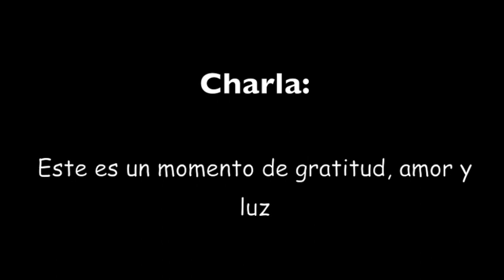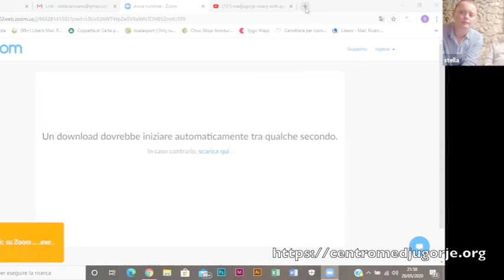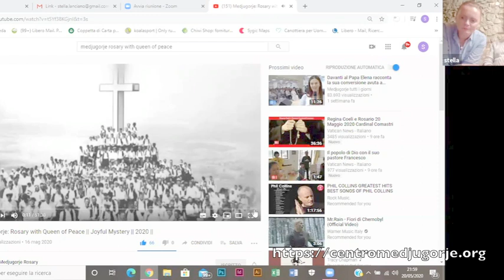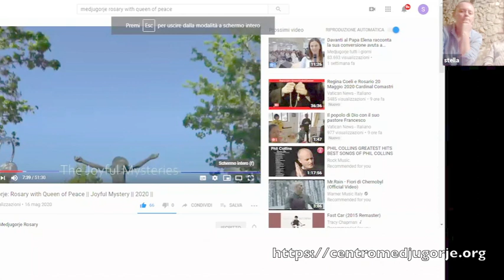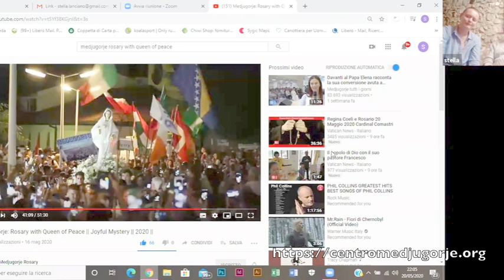Este es un momento de gratitud, amor y luz